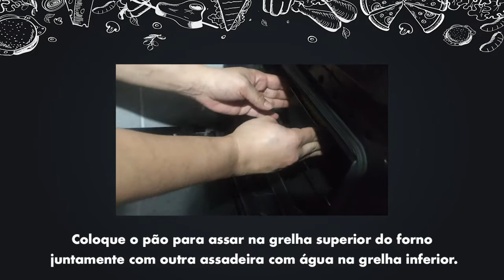DoLadoDeCa Pão Integral com Chia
Que tal fazer o "Pão do Sesc" em casa? O segundo sabor mais lembrado pelo público ficou logo atrás do delicioso... ah, essa parte a gente conta só semana que vem. Agora, você confere a cozinheira Lili Camargo mostrando como se faz a versão caseira do Pão Integral com Chia, que vai em nossas torradas e sanduíches. Experimente!

PÃO INTEGRAL COM CHIA

INGREDIENTES:
¼ xícara (chá) de chia em grãos
1 xícara (chá) de farinha de trigo
2 1/3 xícara (chá) de farinha de trigo integral
1 colher (sopa) de fermento biológico seco instantâneo
1/3 xícara (chá) açúcar
¼ xícara (chá) de azeite de oliva extra virgem
2 unidades (grandes) de cenoura
1 colher (café) de sal
200 ml de água

MODO DE PREPARO:
- Bata 2 cenouras grandes com 200 ml de água no liquidificador. Reserve 300 ml desse líquido;
- Em uma tigela, coloque os demais ingredientes secos, depois os líquidos e misture por 10 minutos até obter uma massa homogênea.- Cubra com filme plástico e deixe descansar por 40 minutos. - Unte uma assadeira com azeite e abra a massa com as mãos, ou utilize um rolo, e enrole ao formato da assadeira. - Cubra com filme plástico e deixe descansar por mais de 30 minutos em temperatura ambiente.- Ao fim do tempo de crescimento, preaqueça o forno a 180°C.
- Coloque o pão para assar na grelha superior do forno juntamente com uma outra assadeira com água na grelha inferior.
- Asse por 20 minutos ou até o pão dourar.